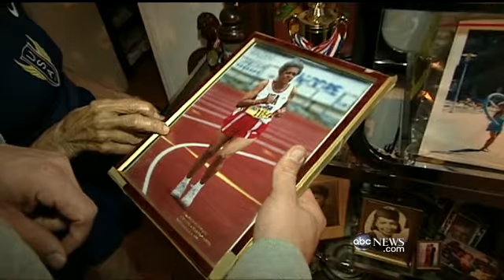Running Strong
95-year-old Ida Keeling is America's oldest sprinter